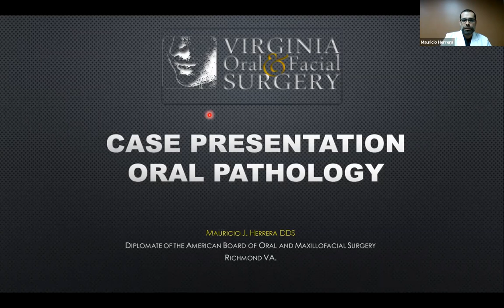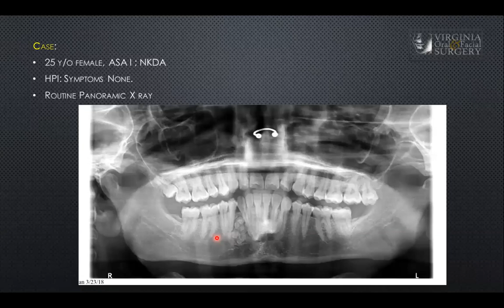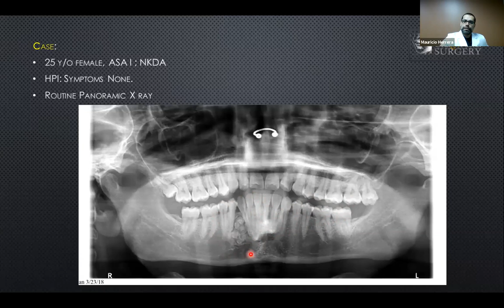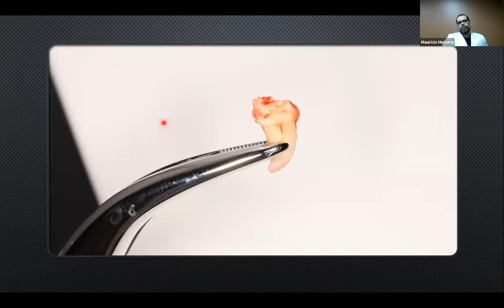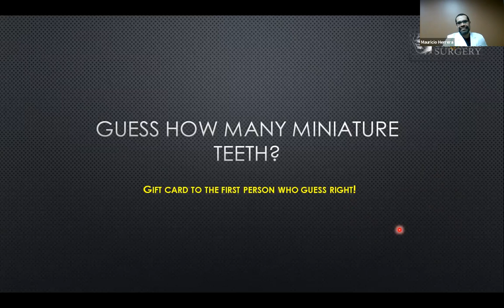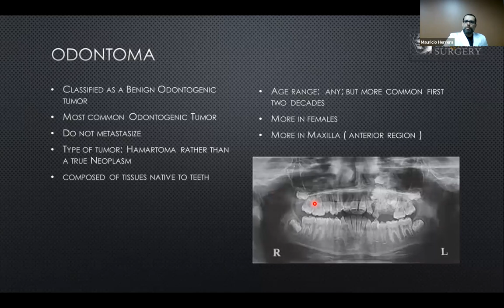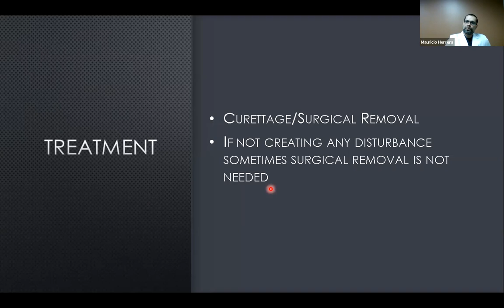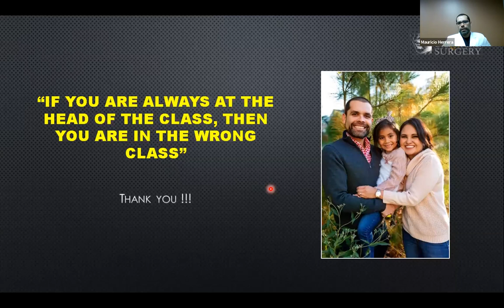Dr. Mauricio Herrera: Odontoma